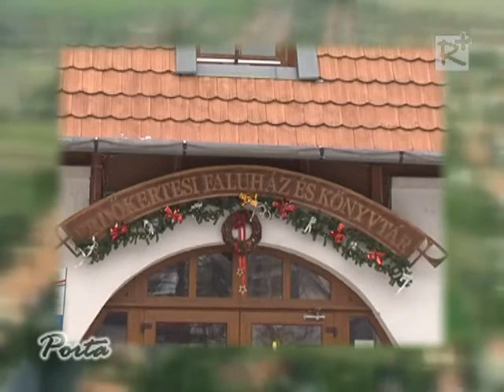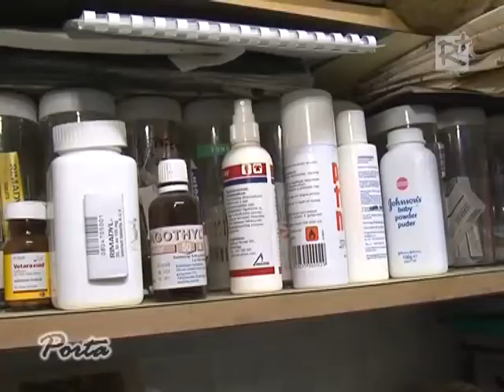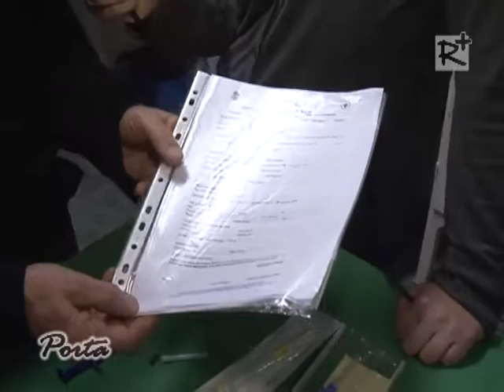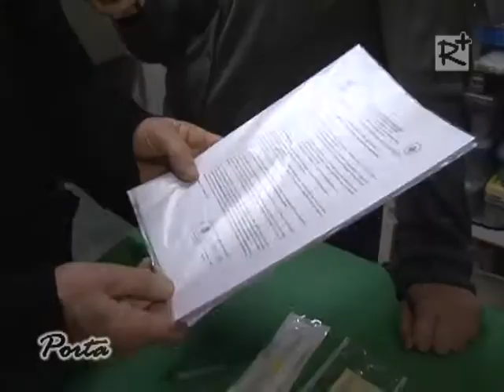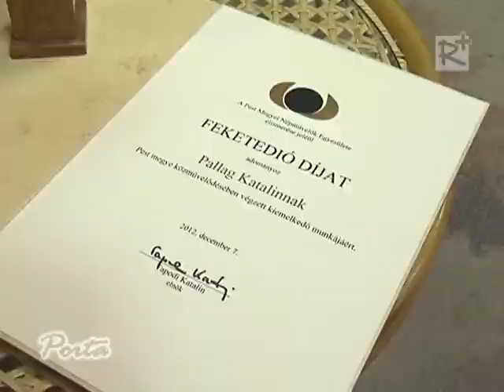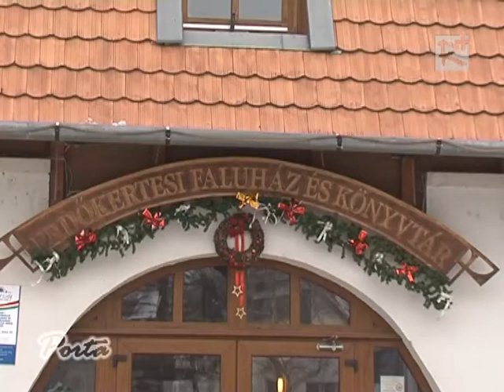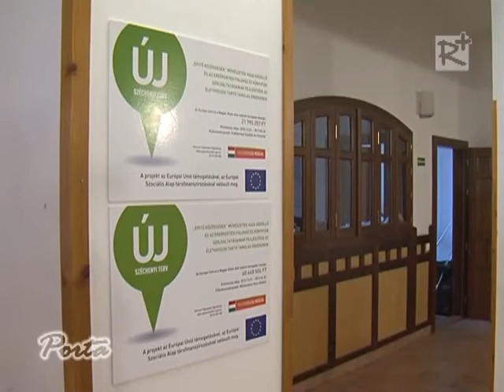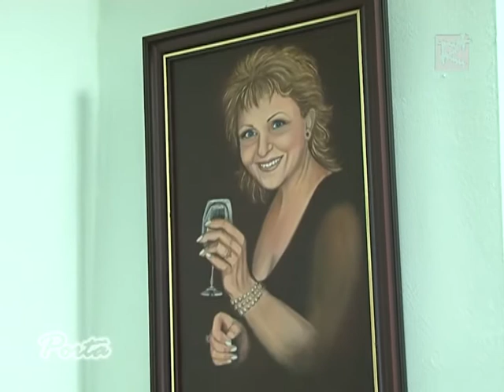Porta 68. (2012.12.29.)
- Fekete Dió díjat kapott Pallag Katalin az erdőkertesi faluház és könyvtár vezetője
- 2013. január 1-jétől minden 4 hónaposnál idősebb kutyát chippel kell ellátni
- Téli menedék címmel nyílt kiállítás Tar Ildikó festőművész alkotásaiból a Gödöllői Polgármesteri hivatal földszinti kiállítótermében